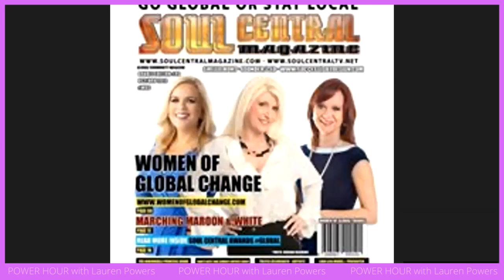Designing Your Own Success | Lauren Powers and Shellie Hunt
For most people, passion is what drives them to reach success.

In Shellie Hunt's situation, her determination to empower women's position in the society had been an instrument to form this company she called, Women of Global Change - believing to achieve her goal of giving a helping hand to those women who were having difficulties finding their focus on succeeding in the design and business advertisements.

Hunt's founding organization also focused on different societal issues, mainly, facilitating in decreasing rates of sex trafficking, suicide, and many other types of women and children abuse, which fortunately made it win an Organizational Leadership Award for years now.

I am so excited to share with you more of her big visions for the society that include protecting and empowering women more in the future, not just in business terms, but also their engagement in to finding their passion and understanding towards the life they have always been wanting of.

Watch the video to see more of her exciting organizational plans for the coming years.